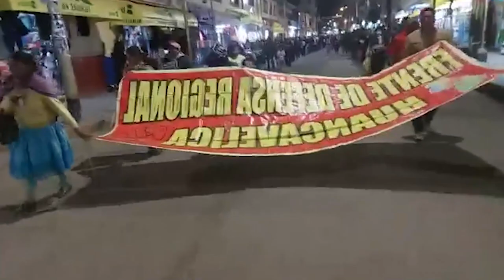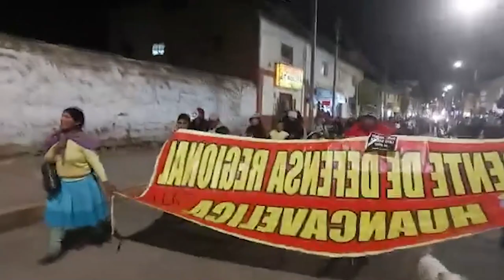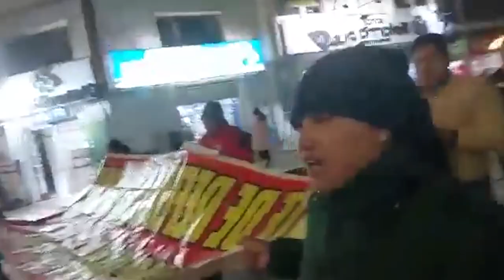ORGANIZACIONES DE HUANCAVELICA MARCHAN PIDEN LIBERTAD DE LOS DET3NIDOS EN LIMA..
HUANCAVELICA RECHAZAN DET3NSIONES EN UNIVERSIDAD MAYOR DE SAN MARCOS...